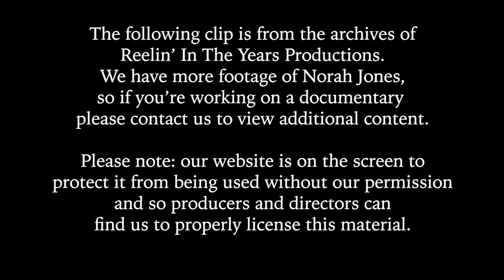Norah Jones • “Little Broken Hearts” • 2012 [Reelin' In The Years Archive]